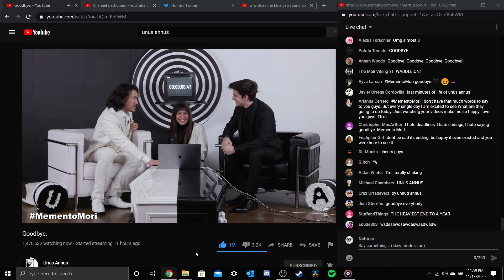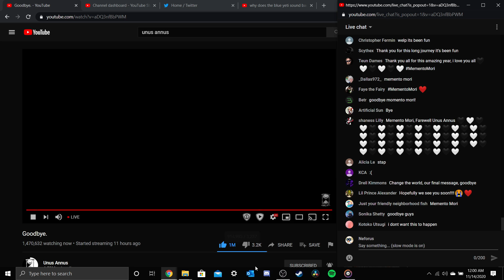Unus Annus's Final Moments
Outro was made by AmanKaiser.com